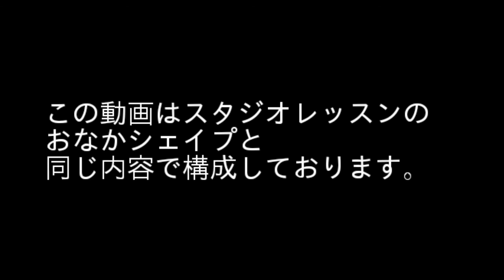腹筋強化！腰痛・姿勢改善《レッスン配信》おなかシェイプ【ソプラティコ狭山】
佐々木トレーナーのスタジオプログラム
おなかシェイプを配信版としてまとめました。

スポーツ＆スパリゾートソプラティコ狭山
マシンジム、スタジオ、お風呂(銭湯狭山の湯)、岩盤浴(銭湯狭山の湯)、カラオケ、フットサルアリーナと１日中楽しめる空間となっております。フードレストラン(銭湯狭山の湯)も併設しております。

会員になればジム、スタジオ、お風呂、カラオケがご利用時間中使い放題。岩盤浴は専用の浴着を購入で無料で利用可能に。

トレーニングのプログラム作成から指導まで無料で受けられますので、初心者でも安心してご利用頂けます。

住所：埼玉県狭山市北入曽６９５－１